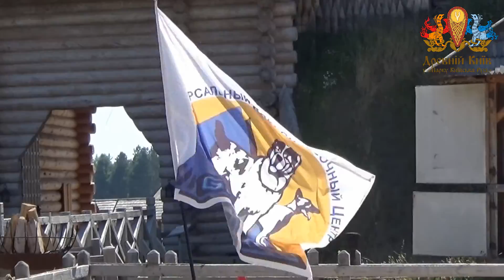День Крещения Руси. Торжественный Парад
Торжественный парад в начале праздничного мероприятия посвященного празднованию Дня Крещения Руси в Древнем Киеве в "Парке Киевская Русь".